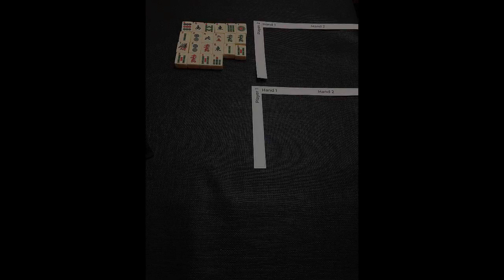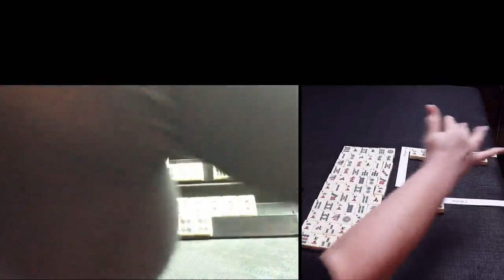National Mah Jongg League Siamese Solitaire 20200212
Siamese Mah Jongg is the two-player, two-handed version of mah jongg.  Siamese Solitaire is a great exercise for practicing decision making during the pick and discard phase of the game.

Michele Frizzell
Instructor, Author, Speaker
6175 Hickory Flat Hwy Ste 110-335